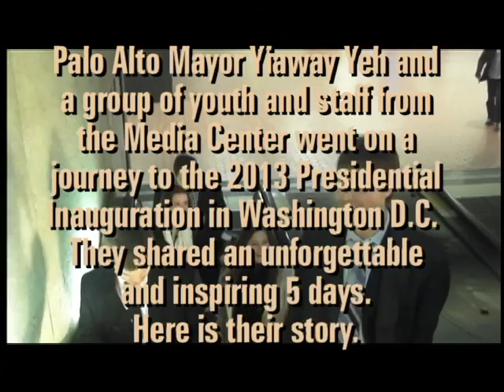The Inauguration Journey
The 2012 Mayor of Palo Alto took five members of the Media Center's Youth Video Corps and two MC staff to the Presidential Inauguration in January 2013.  Here's the story of their 5 day adventure.